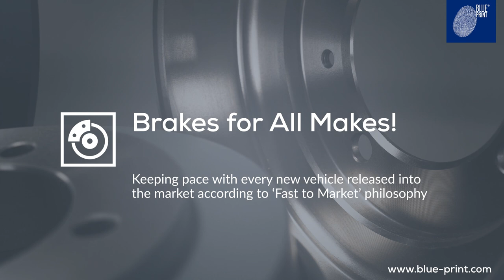[EN] Brakes for All Makes –Blue Print Brake Friction range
Blue Print now offers a complete brake friction range with more than 3,400 components for Asian and European vehicle applications. Additionally, we provide a coverage for over 98% of all popular cars on European roads year 2000 and onwards for brake discs and pads.
Confidence that brakes will fit ´Right First Time.’